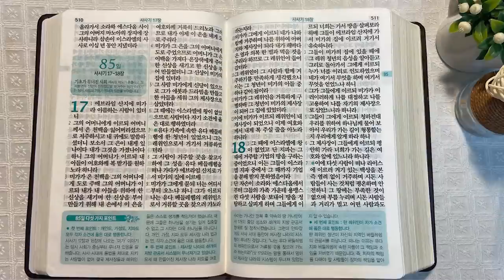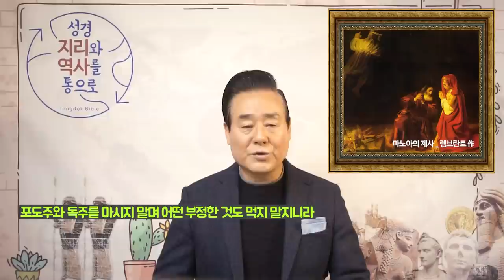소라와 나실인 삼손 | 통독성경 84일 | 사사기 13~16장 | 통박사 조병호의 1년1독 성경통독 | 성경지리와 역사를 통으로